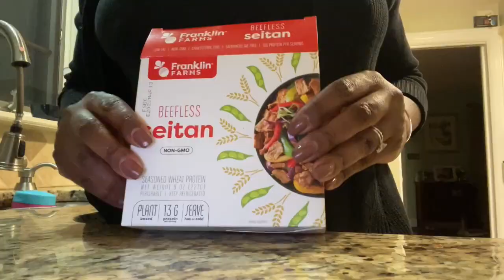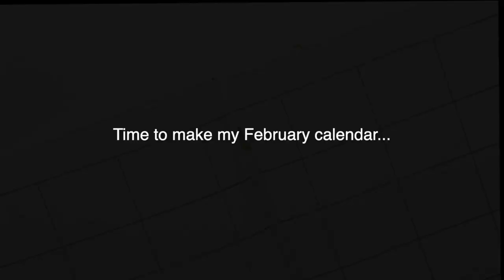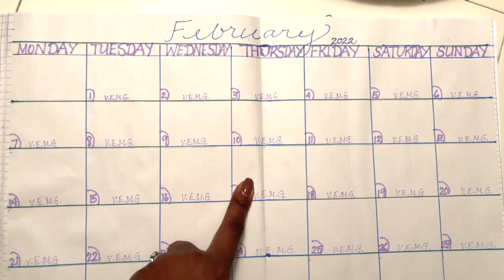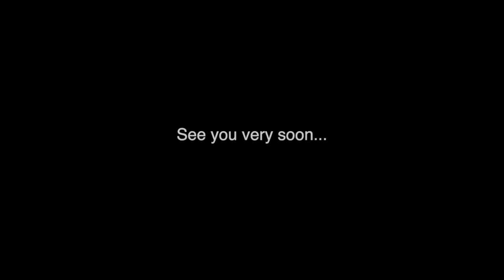A DAY IN THE LIFE VLOG | Fitness Update | Make a Calendar With Me, Cooking + Travel Plans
In this video we’ll spend the day running errands, preparing dinner and make a calendar with me. I will also be sharing a fitness update from my January workout challenge!  How did I do?

Chapters
00:00 Intfo
02:12 Running Errands + Where I'm Flying To
02:27 Working Out
03:58 Cook Dinner With Me
05:40 Make a February Calendar With Me
07:10 Outro and How to Use Your Calendar

WEEKDAY VLOG - DITL | Running Errands, Cooking stovetop rice, Relaxing Clean With Me & Working Out

SUNDAY VLOG | Trader Joe's grocery haul, laundry, working out, prepping for a new week

DAY IN THE LIFE | Taking Down Christmas Decor 2022 + Fitness Update, Day 7

Love,
LaRie
xo